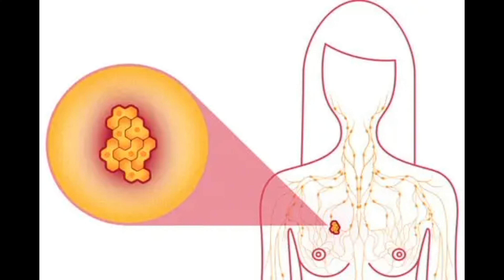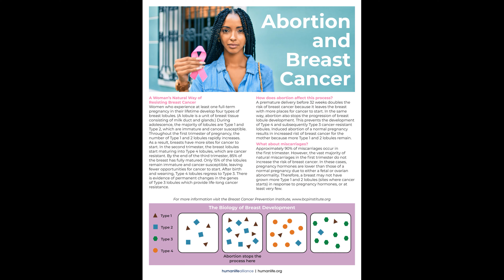Exposing Deep Dark Secrets: - Part 2 - The DIRECT CONNECTION Between (Abortion & Breast Cancer)